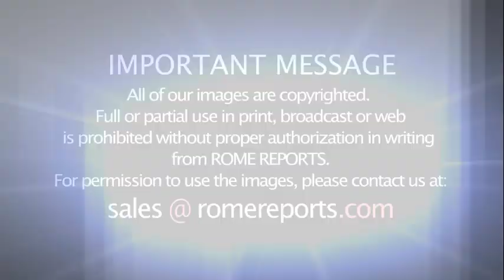Ten years ago: the beatification of John Paul II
1.5 million pilgrims traveled to Rome for the ceremony.